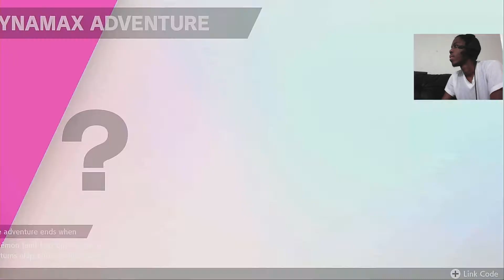Pokemon Sword: The Crown Tundra - (Part 1) Nintendo Switch Gameplay (Commentary, Facecam)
i post videos anytime daily so hope you come check on my channel.